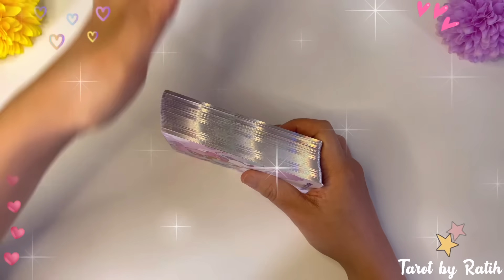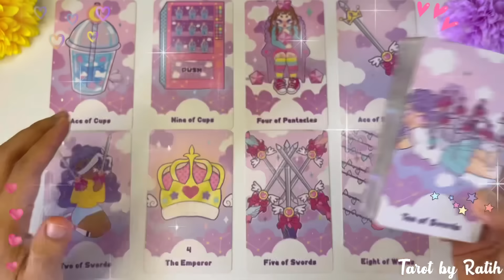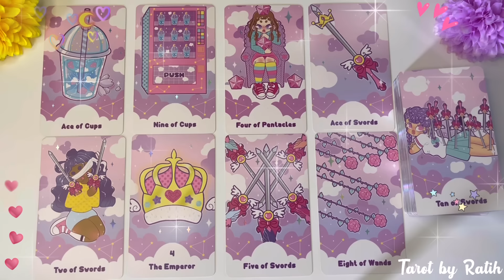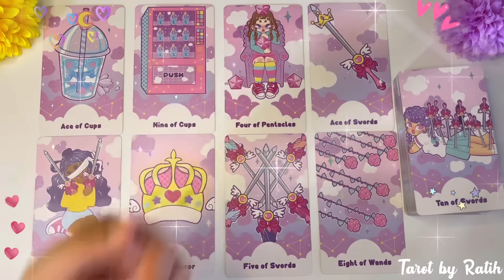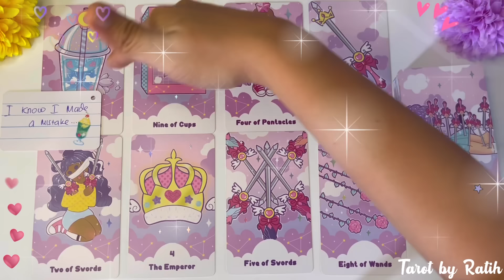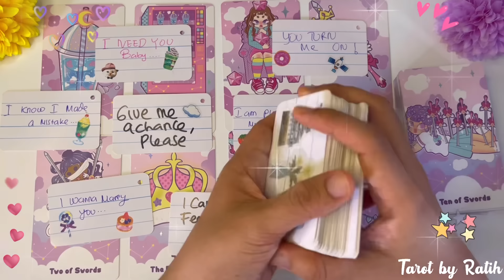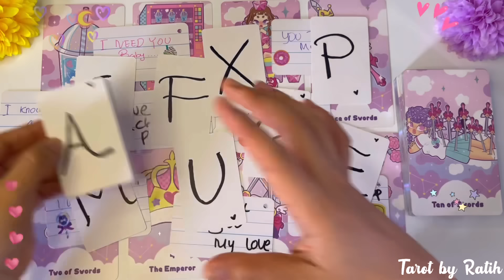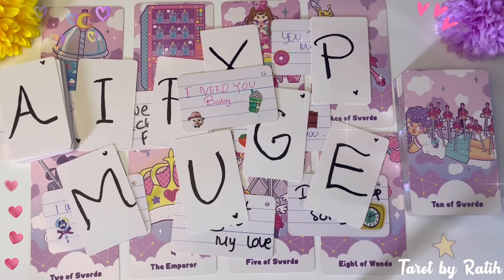✨ DIA YANG TERUS MEMIKIRKAN KAMU SAMPAI-SAMPAI TAK BISA TIDUR, INSOMNIA !!! MULAI INTROSPEKSI DIRI ✨